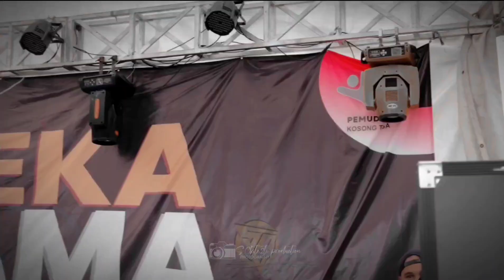ORANG ORANG DI KERUMUNAN FSTVLST COVER SC LIVE AT PARUNG TANJUNG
Terimakasih untuk yang sudah mampir ke channel kami.
Semoga di mudahkan rezeki dan di lapangkan segala urusan nya,🤲

Jangan lupa...❗❗❗
dan
 ya teman-teman, agar channel ini dapat berkembang dan selalu menghibur anda.

Salam sukses untuk bersama...